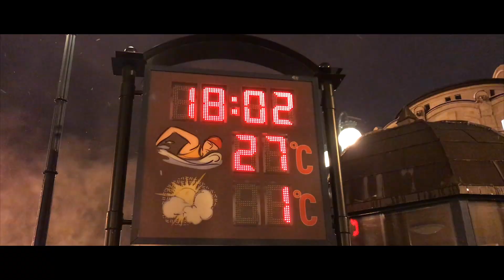¡BUDAPEST EN UN MINUTO! 🇭🇺Trailer de nuestro viaje || Comiviajeros.com🌍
¡Hola Comiviajeros!

¡Por fin! ¡El trailer de Budapest! En este vídeo os mostramos un viaje de 4 días en un minuto. ¡Y esto es solo el comienzo! :)

Este vídeo forma parte de una serie completa sobre Budapest que lanzaremos en cuanto volvamos. Porque te lo vamos a contar todo: itinerario, mapas, qué comer, dónde dormir, excursiones… TODO.